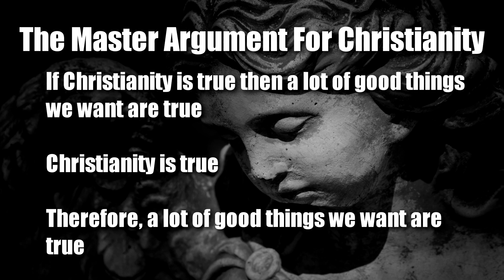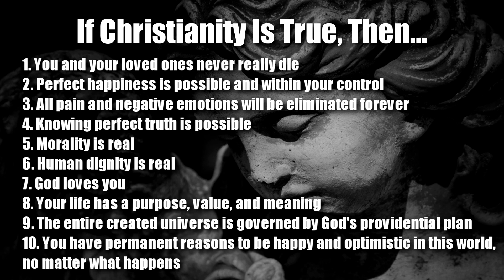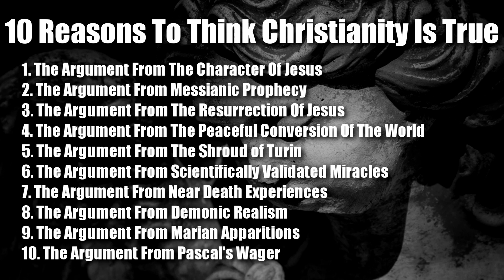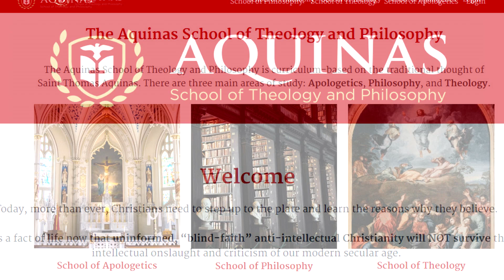10 Reasons To Think Christianity Is True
In this episode 13  of the Christian Philosopher, I talk about 10 Reasons To Think Christianity Is True.

Free Course: Why Jesus Christ Is The Only Way To Salvation: Go to enroll.